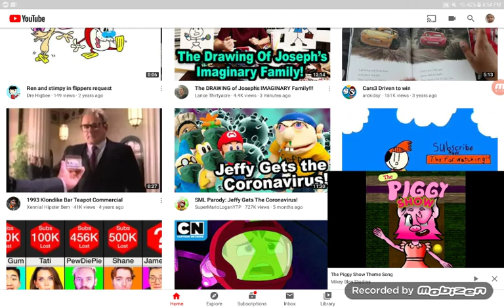ME singing the piggy show theme song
This is the last the piggy show video before I go back to dab heads the cuphead show videos (this is also a parody to phineas and ferb)